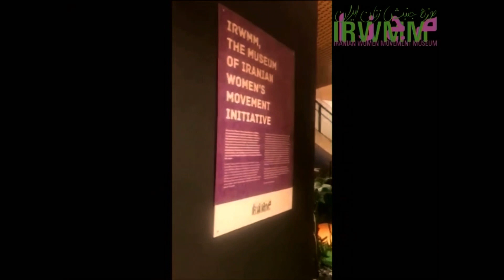Mansoureh Shojaee - FOPCA 2024 - منصوره شجاعی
داستان ما یکیست؛ یکصدا برای فردایی بهتر

Our Story is One: One Voice for a Better Tomorrow